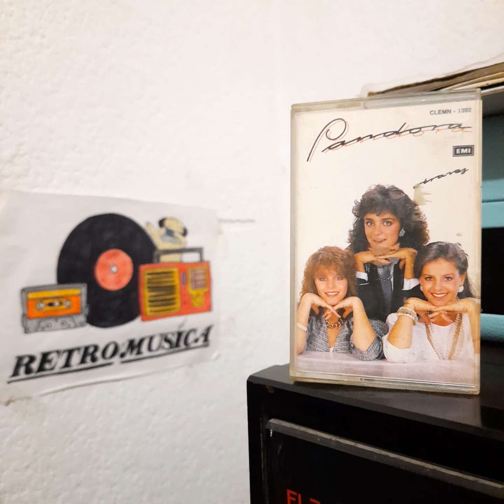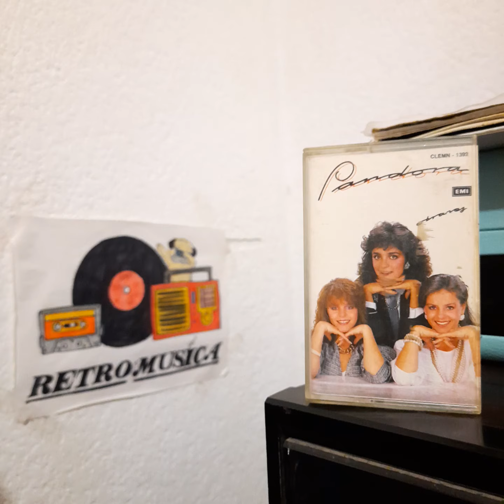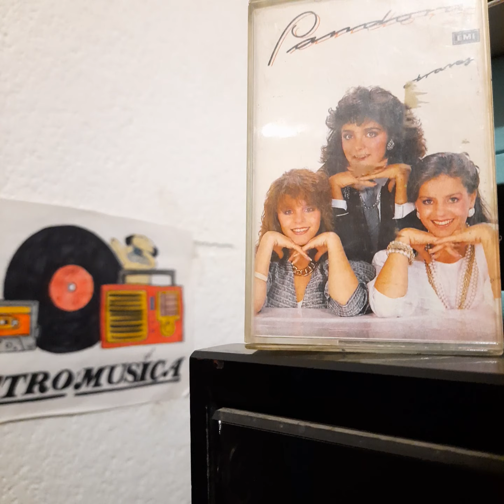Pandora "Solo El Y Yo". (Cassette)